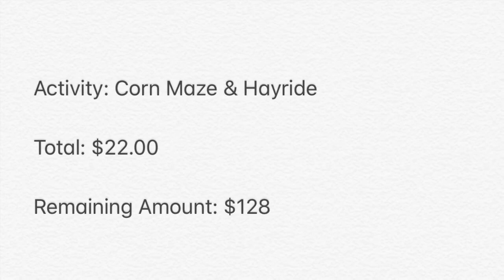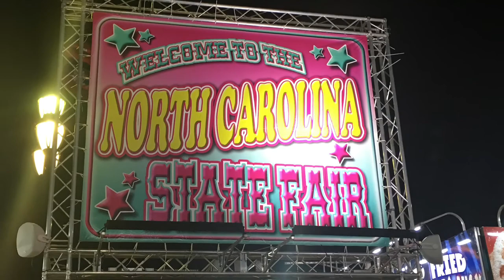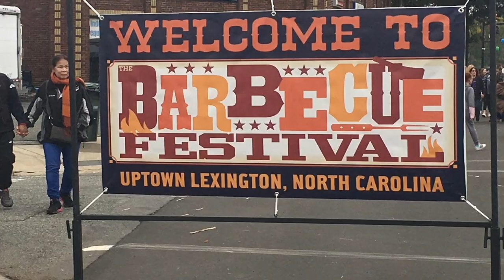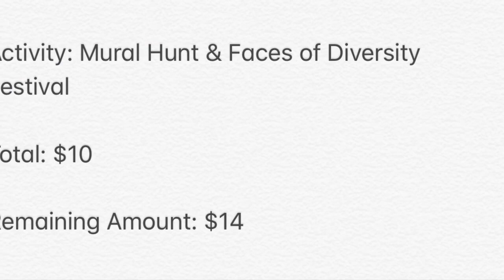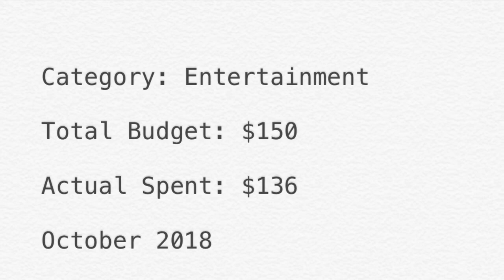Entertainment Budget Vlog | October 2018 | Why Not Budget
Hey Y'all!!

So I decided to do something different this month and I hope you like it!

I figured I would create an "Entertainment Vlog" for the month to keep track of our spending. We've had fun this month while attempting to knock things off the Fall Bucket List & stay within the budget.

I hope all of you are out enjoying this Fall weather we're being blessed with so quickly.